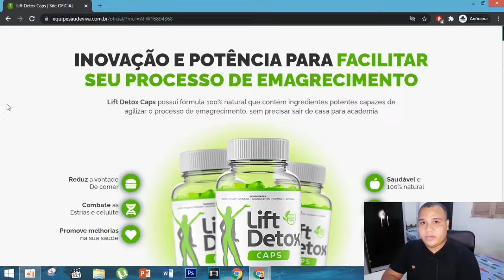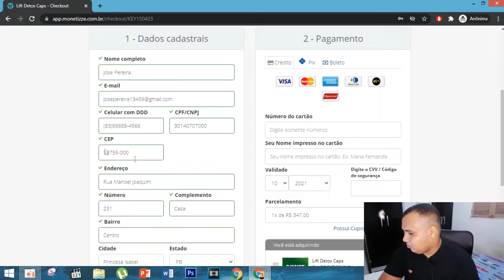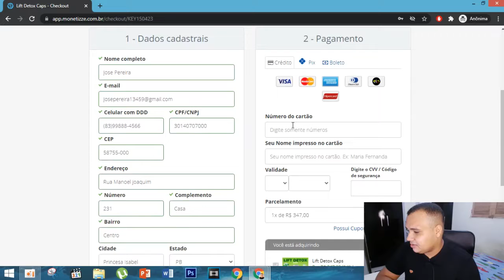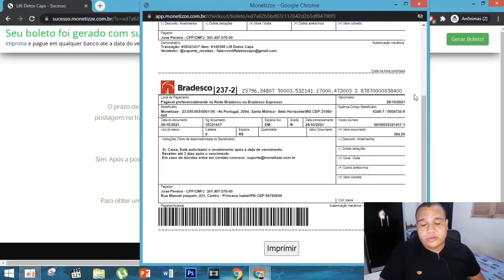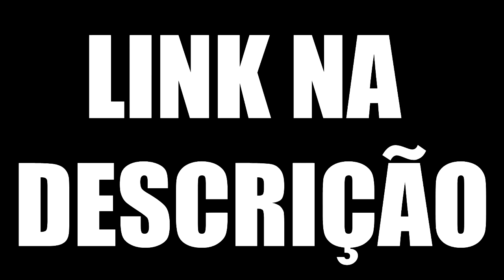Lift Detox Caps: Lift Detox Caps Funciona? Lift Detox Caps Para que serve?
Nesse vídeo eu falo sobre o lift detox caps

O Lift Detox Caps é o mais novo aliado na busca de um corpo mais magro. Esse artigo foi escrito para analisar o produto e mostrar ao publico porque ele tem feito tanto sucesso e encontrado uma aceitação tão grande entre o público.

Trata-se de uma formula criada de maneira 100% natural e com ingredientes potentes que causam o emagrecimento rápido. Para isso você não vai precisar se restringir em dietas regradas ou ficar horas em academias.

Como funciona o Liftdetox?
A fórmula do produto foi criada para induzir o corpo a queimar gordura, queimando até 2 quilos de gordura, principalmente na barriga, braços e nas pernas. É simplesmente impressionante como age no organismo.

Os ingredientes do Lif Detox Caps disparam os sinais no nosso organismo que são semelhantes aos que são emitidos quando nos alimentamos. Por causa disso o seu organismo entende que você está comendo, mas na verdade você não está.

Por isso os pesquisadores deram um nome inusitado para a fórmula, apelidando-a de “pílula da refeição imaginária”. Importante dizer que todo esse processo é feito de maneira natural e sem provocar reações no seu organismo.

lift detox caps é bom?
- O lift detox caps é bom sim, ele já ajudou milhares de Brasileiros (tanto homens quanto mulheres) a emagrecer de forma totalmente natura e saudável, e você também tem uma garantia de 30 dias para usar o lift detox caps, e caso utilize e não goste do produto, basta solicitar seu reembolso que os fabricantes do lift detox caps vão devolver todo seu dinheiro sem burocracia e sem fazer perguntas.

lift detox caps emagrece mesmo?
- Sim, o lift detox caps cumpre com o que promete, ao utilizar esse produto você consegue acelerar seu metabolismo a fazer seu corpo ativar a quebra das gorduras em seu corpo, o que te faz emagrecer de forma acelerada e saudável, e o melhor, sem efeitos colaterais, pois o lift detox caps é um produto 100% natural.

lift detox caps como usar? lift detox caps como tomar?
- A forma correta de se tomar o lift detox caps é o seguinte, você deve tomar 2 cápsulas por dia, uma antes do almoço e outra antes da janta.

lift detox caps vale a pena?
- Para ser sincero com vocês, depende! o lift detox caps realmente entrega tudo o que promete, porém ele não é uma fórmula mágica que vai te fazer perder 10 quilos em 1 semana, até porque isso não existe, o lift detox caps é um tratamento, você precisa usar por pelo menos 3 meses contínuos, para que o produto possa realmente agir no seu corpo de forma eficaz, entçao sim, o lift detox caps vale a pena, mas é necessário usar por pelo menos 3 meses para se conseguir resultados eficazes, duradouros e satisfatórios.

lift detox caps antes e depois:
- No site oficial do lift detox caps você encontra alguns depoimentos de clientes desse produto, fotos mostrando seus antes e depois, caso queiram ver essas fotos, basta acessar o site oficial do lift detox caps

lift detox caps onde comprar?
- O lift detox caps verdadeiro só pode ser adquirido através do site oficial do fabricante, pois os fabricantes desse produto não permitem a revenda dele em nenhum outro local, então para ter certeza de que estarão fazendo uma compra 100% segura e ter certeza de que receberão o lift detox caps verdadeiro, só adquirira pelo site oficial. Caso ajude vocês, eu estou deixando o link direto para o site oficial do lift detox caps aqui no começo dessa descrição e no primeiro comentário fixado.